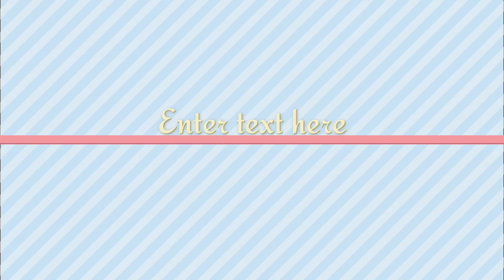WWESmackDown: 5 बड़ी बातें जो इस हफ्ते स्मैकडाउन के जरिए इशारों-इशारों में बताई गई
WWE
WWE superstar
WWE fight
WWE Roman Reigns
Roman Reigns new video
Roman Reigns new fight
brown strowman new fight
brock Lesnar new fight
WWE WrestleMania
WWE SmackDown
WWE summer slaim
WWE royal rambal
WWE row
WWE live
WWE today
WWE new video
WWE new fight
ss live tv india